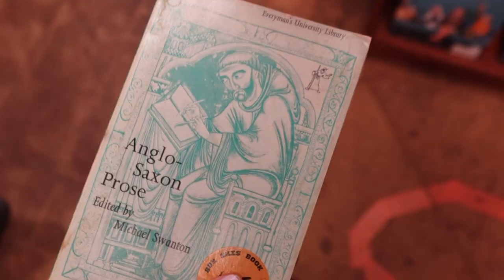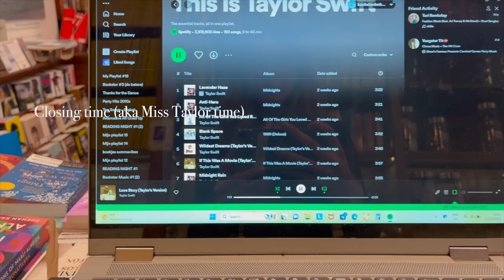a (wholesome) weekend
my wholesome weekend